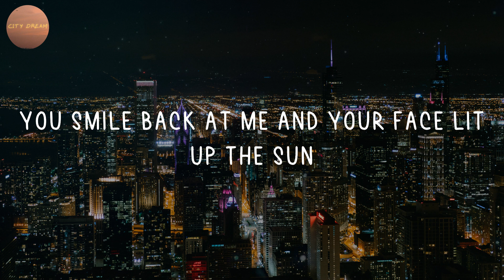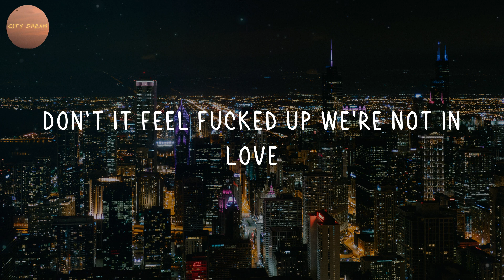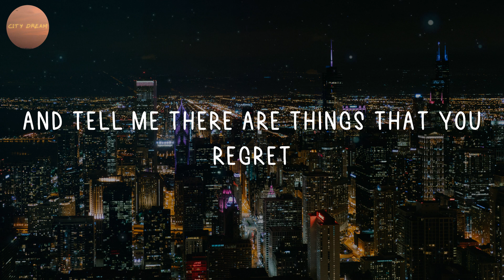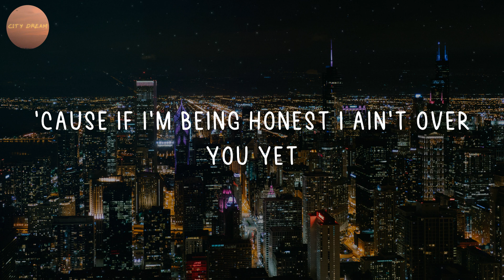Niall Horan - Too Much To Ask (Lyrics)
🎤 Lyrics: Too Much To Ask - Niall Horan:
Waiting here for someone
Only yesterday we were on the run
You smile back at me and your face lit up the sun
Now I'm waiting here for someone
And oh, love, do you feel this rough?
Why's it only you I'm thinking of
My shadow's dancing
Without you for the first time
My heart is hoping
You'll walk right in tonight
Tell me there are things that you regret
'Cause if I'm being honest I ain't over you yet
That's all I'm asking
Someone's moving outside
The lights come on down the drive
I forget you're not here when I close my eyes
Do you still think of me sometimes?
And oh, love, watch the sun coming up
Don't it feel fucked up we're not in love
My shadow's dancing
And tell me there are things that you regret
Is it too much to ask?